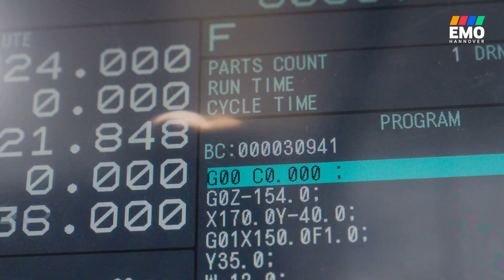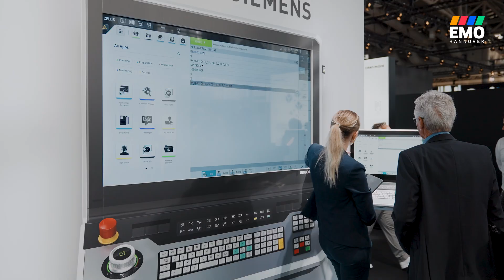EMO Hannover 2023 | Future of Connectivity & Sustainability in Production (Day 2)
So many great moments and only 100 seconds to show! Today's focus is on two major topics of EMO2023: The Future of Connectivity and Sustainability in Production. Have a look at the diverse and unique range of innovations presented during this year's event - live and on site.